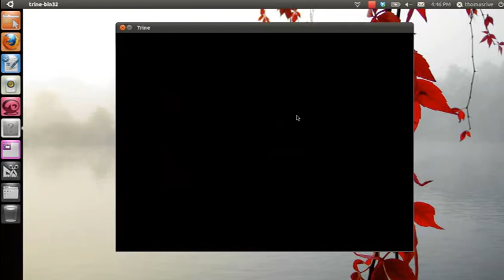Trine Startup bug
Video of Trine starting up after being installed then crashing back to desktop. Cannot see Trine loading screen, suffice to say that there is one and that the desktop recorder was unable to record inside the window.

Using: Desktop Recorder and Ubuntu 10.10 32-bit Desktop